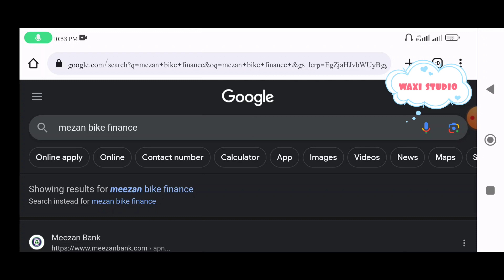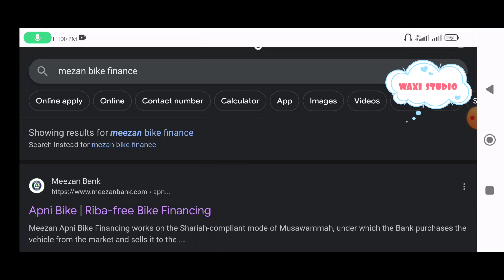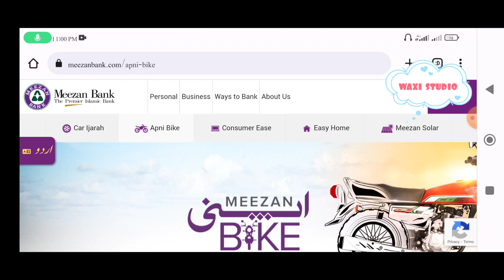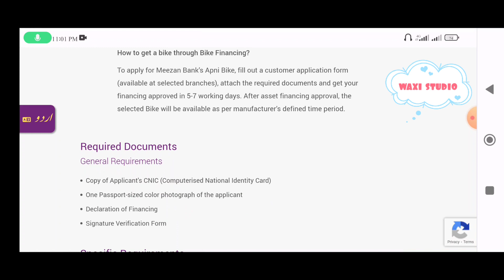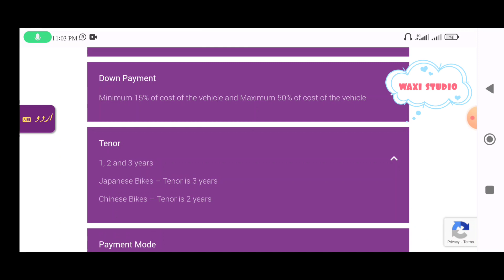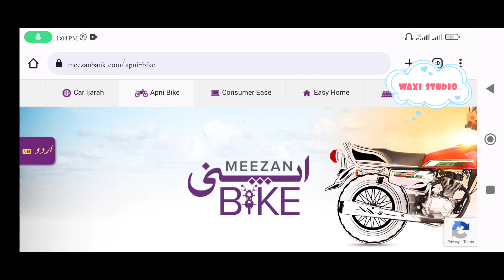Mezan Bank bike finance interest free How to apply mezan Bank bike finance interest free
In this video I will  tell you How to apply mezan Bank bike finance interest free mezan bank bike finance.

you will find amazing and interesting videos of tips tricks all banks  information  science, technology and information mutual funds details and investment plans.